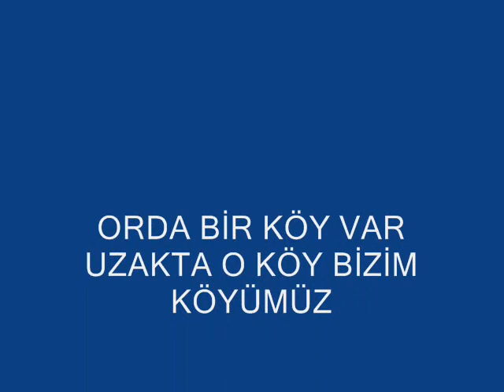esen köy kdz ereğli mustafa karkın esenköyü görmede ölmek eksik ölmektir.wmv